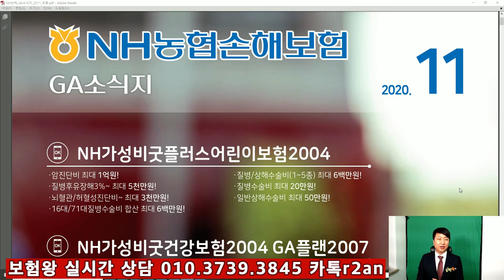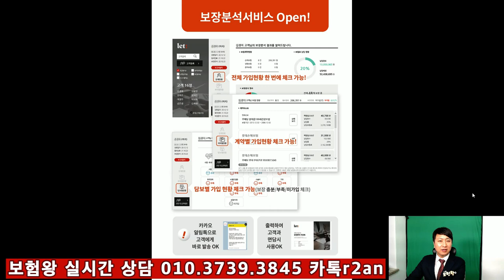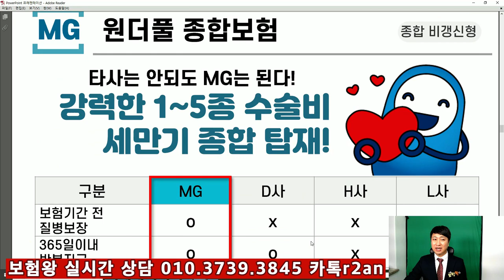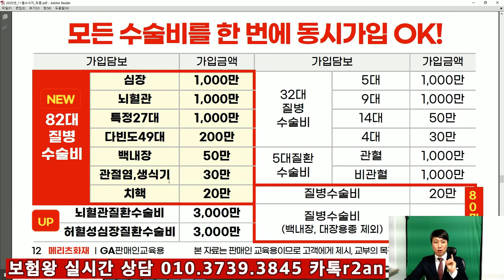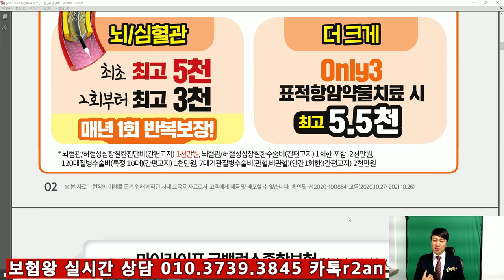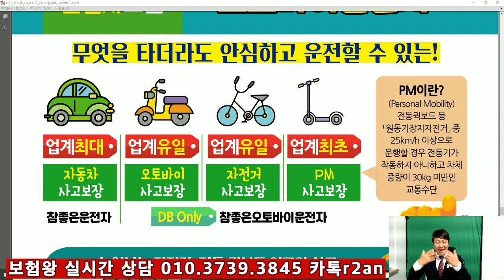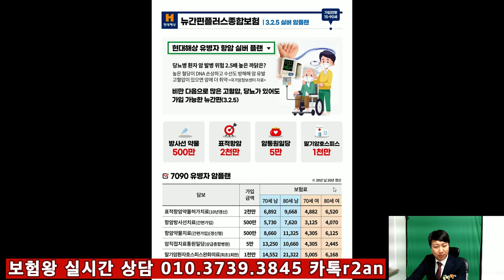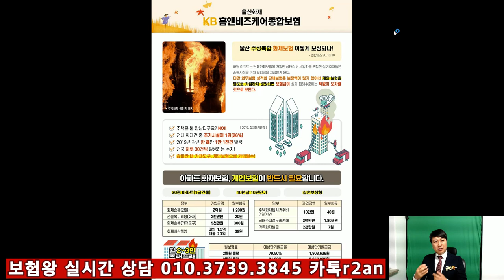11월 보험사별 변경된 상품 이슈 안내!! (메리츠,삼성,현대,kb,db,롯데,흥국,농협,aig,mg,한화 총 11개 회사비교분석)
11월 각 보험사별 변경된 상품내용을 올려드립니다.

보시고 .. 설계사분들은 영업하시는데 도움되시고
가입하실 고객님들은 비교해서 가성비 좋은 회사로

선택하시면 되겠습니다.. 언제나 열심히 하는 보험왕이
되겠습니다. 감사합니다!!

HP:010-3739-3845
카톡친구추가:r2an
카톡플러스친구:보험왕